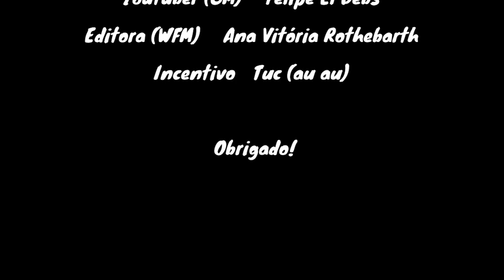Entrevista GM Andres Rodruiguez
Olá, pessoal!

O Grande Mestre uruguaio Andres Rodriguez nos conta sua rápida ascensão até o título máximo do xadrez, sua visão do cenário atual da América do Sul e sobre seus anos de treinador.